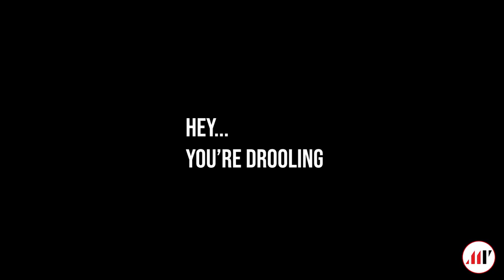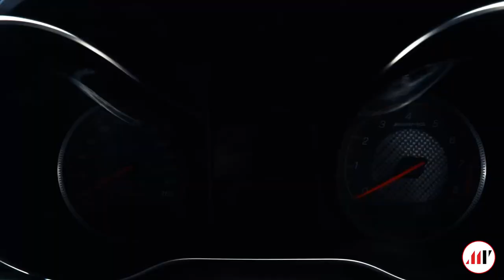How A Refugee Became a Multimillionaire Supercar Owner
Motor Persona is so proud to present this episode of Persona Diaries. Sitting down with Jawad Nabi at his beautiful house has produced some of the most motivating and inspiring content this channel has produced to date in our opinion.

From growing up as a child in an Afghanistan refugee camp during war times to becoming a successful entrepreneur who is afforded the luxury of several super cars in a lovely home. A big part of Jawad's journey has been changing his mindset into a goal and success orientated vision. Many people look at poor fortune and circumstances as a deterrence, however, Jawad has embraced change and positive progression to make a life that he wants to live.

This episode discusses business, positive growth, changing your mindset and goal setting instead of focussing on everyday distraction.

Some of the cars in the collection include a black McLaren 570s Spyder, a yellow Mercedes-Benz AMG GT S & AMG S63 Cabriolet, a BMW X7 M50i and past cars such as a red Porsche 911 GT3 RS.

We enjoy responding to all feedback, and are consistently working to improve this channel one video at a time.

If you can draw inspiration and motivation from this video to work harder towards your goals and ambitions, we have done our job.